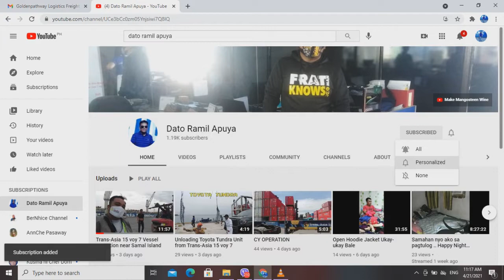Loading Crawler Backhoe at Trans-Asia 15 voy 2a -March 8,2022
Hastag #